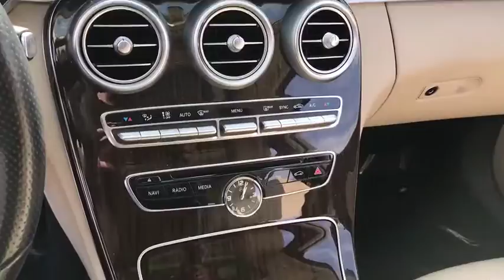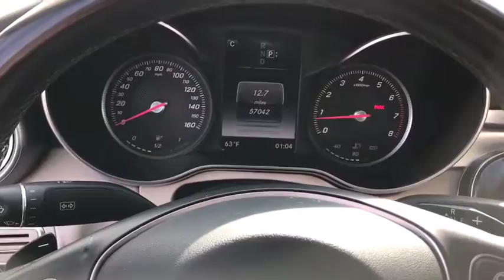2015 Mercedes-Benz C-Class Countryside, Oak Lawn, Calumet city, Orland Park, Matteson, IL P12216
Polar White Used 2015 Mercedes-Benz C-Class available in Countryside, Illinois at Toyota on Western. Servicing the Oak Lawn, Calumet city, Orland Park, Matteson, IL area.
2015 Mercedes-Benz C-Class C 300 - Stock#: P12216 - VIN#: 55SWF4KB3FU095290

6941 South Western Ave.

Scores 31 Highway MPG and 24 City MPG! This Mercedes-Benz C-Class delivers a Intercooled Turbo Premium Unleaded I-4 2.0 L/121 engine powering this Automatic transmission. Window Grid Antenna, Valet Function, Urethane Gear Shift Knob.* This Mercedes-Benz C-Class Features the Following Options *Trunk Rear Cargo Access, Trip Computer, Transmission: 7-Speed Automatic 7G-TRONIC Plus, Tracker System, Tire Specific Low Tire Pressure Warning, Systems Monitor, Strut Front Suspension w/Coil Springs, Smart Device Integration, Side Impact Beams, Send2Benz Selective Service Internet Access.* Visit Us Today *For a must-own Mercedes-Benz C-Class come see us at Toyota On Western, 6941 S Western Ave, Chicago, IL 60636. Just minutes away!